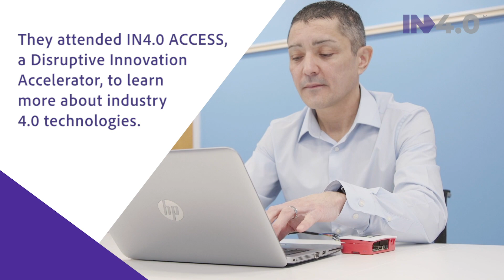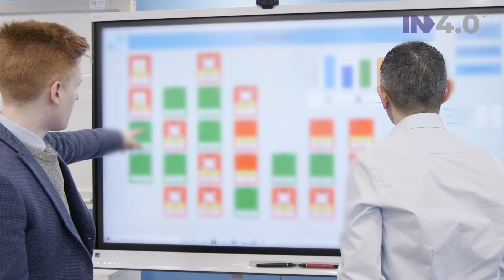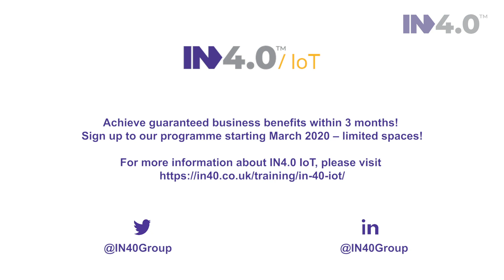IN4.0 IoT Manufacturing Case Study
NGF Europe Limited wanted the ability to gather data from their existing sources and incorporate it into their corporate network.

They attended IN4.0 ACCESS, a disruptive innovation accelerator, to learn more about industry 4.0 technologies.

In less than 6 weeks, we developed 3 proof of concepts:
- Edge device for secure machine and sensor connectivity.
- Real-time, combined data analytics and visualisation.
- Mobile device visualisation, enabling real-time factory monitoring at any time, in any location.

To find out more about how IN4.0 IoT can help you with quick and cost effective prototyping of IoT solutions,